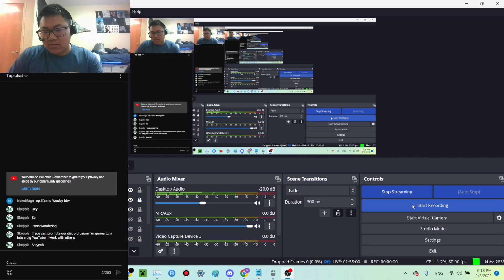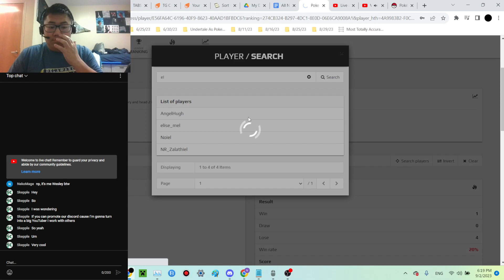September 2 Casual | Elise vs Chef(Jeff)beard Grand Finals